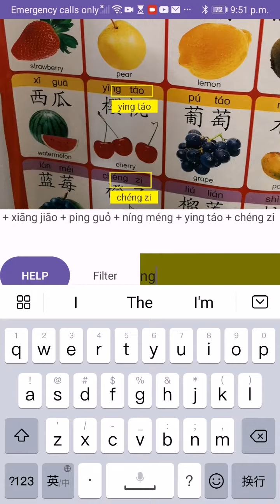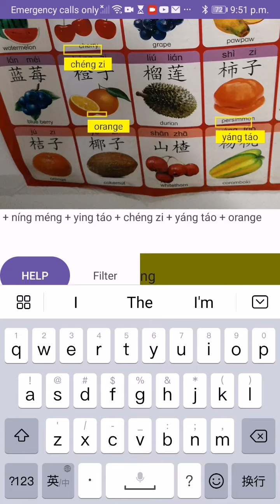my new app on android : text recognite and find something by text.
The app display max 5 texts. When filter is free, no filter. When it has a word as gu, ng , only the text include are choised.